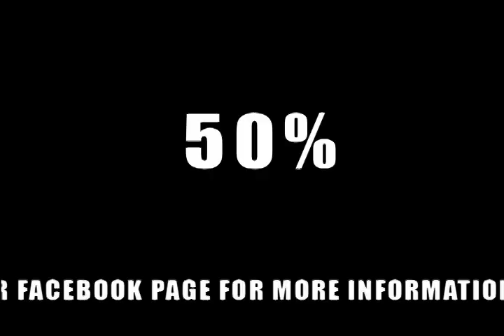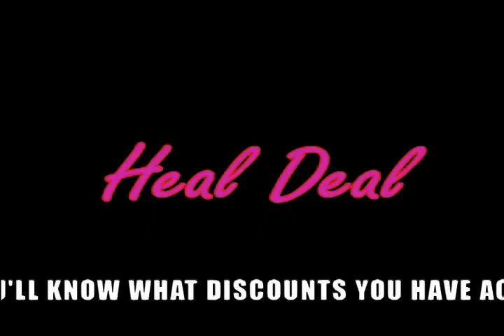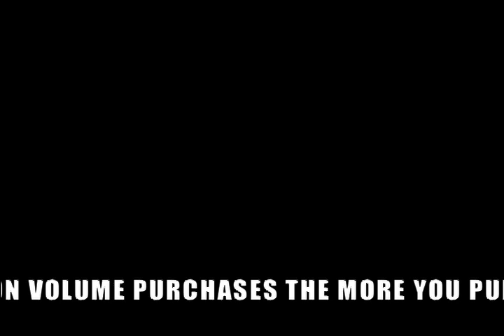Daily Deal Barbados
Barbados Christmas Deals- Clothing Deal, Treats Deal, Liquor Deal, Grocery Deal and Baby stuff.